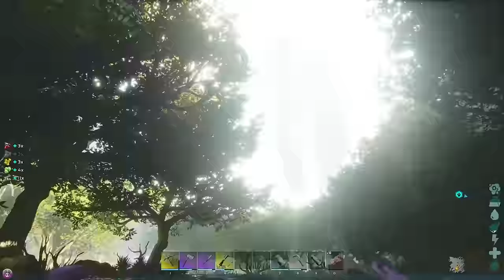SEARCHING THE ISLAND FOR THE CUTTEST CREATURE IN THE GAME !! | ARK SURVIVAL ASCENDED [EPISODE 47]